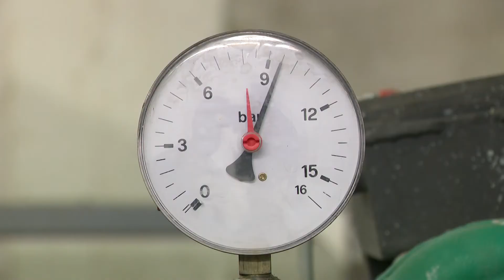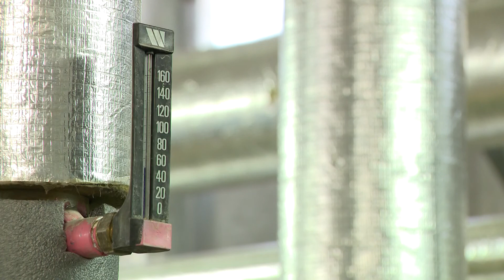Felújítást, karbantartást, és a lejárt okosmérők cseréjét tervezi 2021-re a Nyírtávhő Kft.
A fűtési időszakot követően rendszer-karbantartási és fejlesztési munkálatokat is terveznek majd a Nyíregyházán 55 éve működő távfűtési szolgáltatásban. Több mint félmilliárd forintnyi forrásra pályázik a Nyírtávhő Kft. 2021-ben, az év végéig pedig szeretnének lecserélni közel 9 ezer lejárt hitelesítésű okosmérőt városszerte.